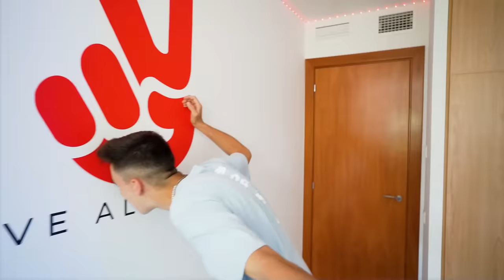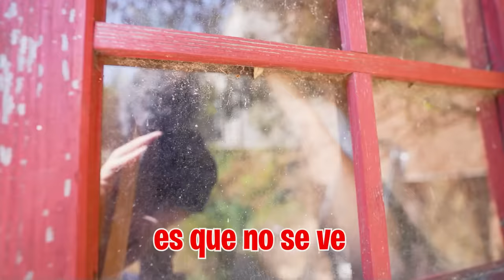ESTO ES LO QUE HAY DENTRO DE LA CASETA DEL CALVO…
Mi hija sigue encerrada en la caseta del Calvo así que tenemos que conseguir sacarla de allí pero el Calvo nos ha dado dos opciones, dejar salir a Ari o dejarnos grabar la caseta. Tenemos que decidir entre todos.

(x cantidad de likes) y haré algo aun mejor
o